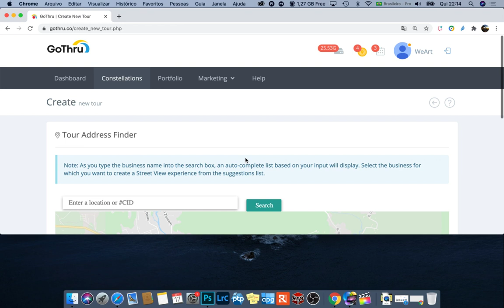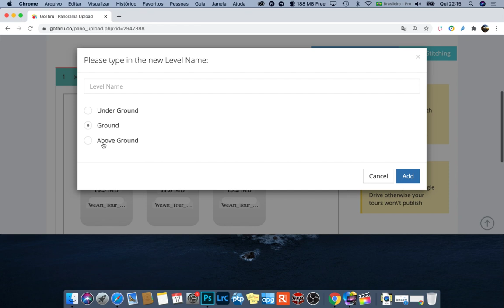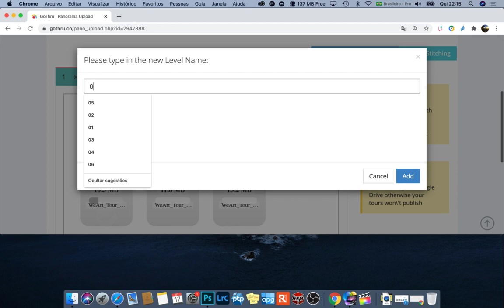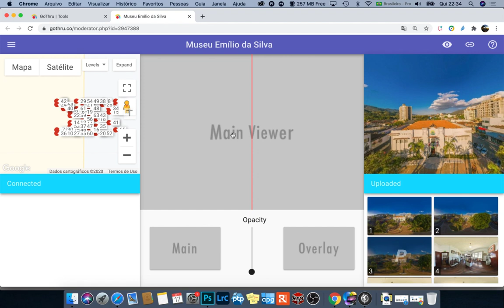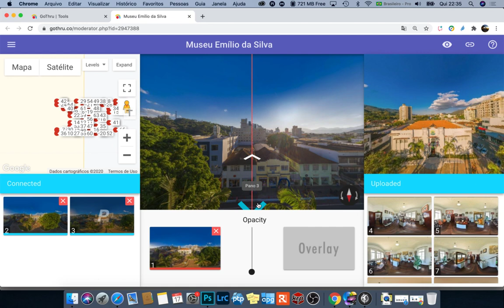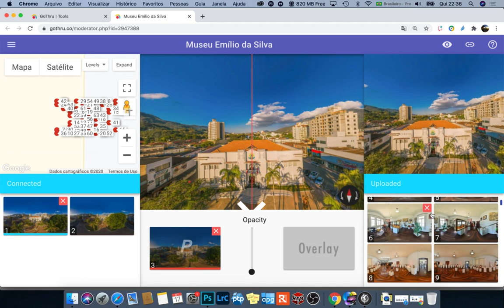Montando Tour Virtual do Museu Emilio Silva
como montar um tour virtual?

nesse video eu te mostro

para cursos e para saber mais manda um whats 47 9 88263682